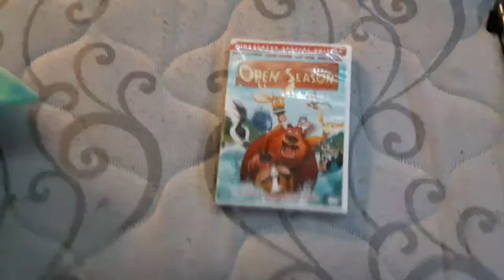G watches the Sony Pictures Home Entertainment logo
For BlaketheSB&YTfan and Landon the movie guy 2009